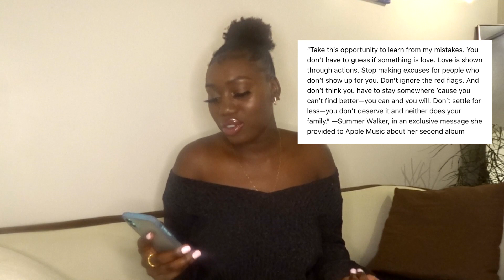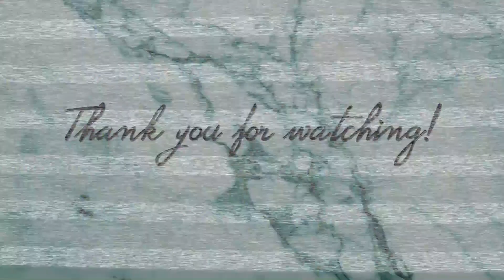SUMMER WALKER x STILL OVER IT | FULL ALBUM REACTION + REVIEW | thickeray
Hey y'all!

SIDEBAR: Change your resolution setting to 1080p HD!

Hope you enjoyed this full album reaction to Summer Walker's highly anticipated Still Over It. Not only am I giving you my first impression, but also a final review. Also, my rating has since increased to a solid 9/10. Love it here!

Expect story times, GRWM's, chit-chat videos, tutorials, and more.

Love, always.